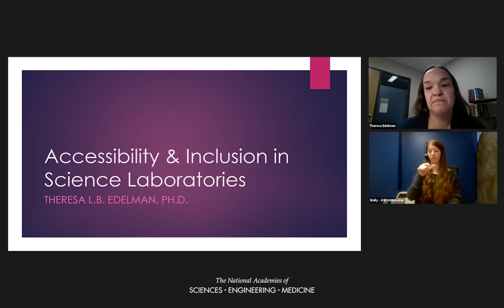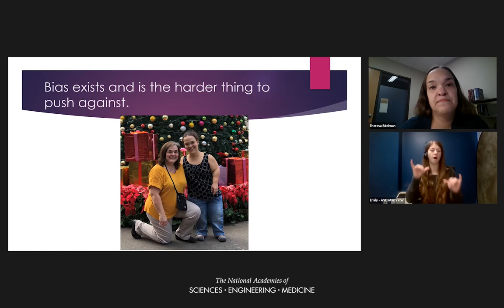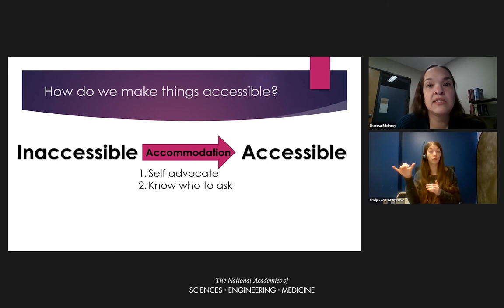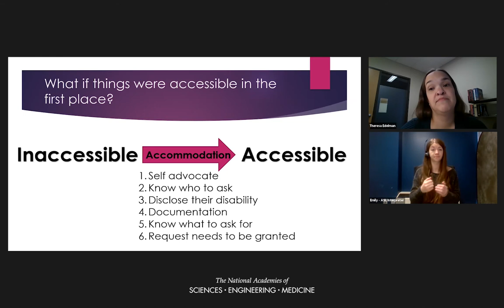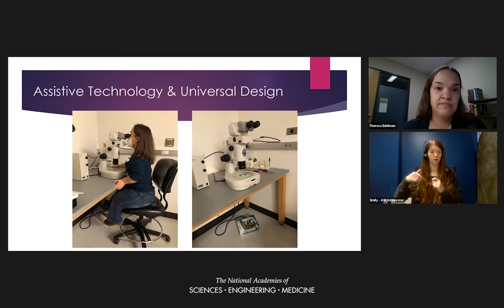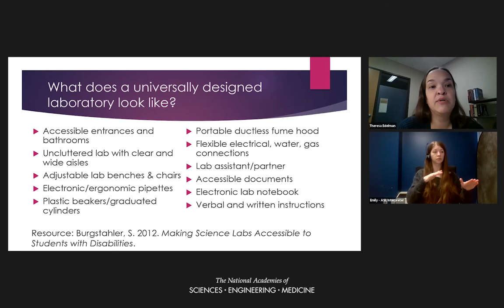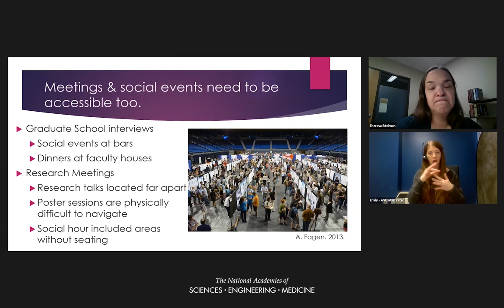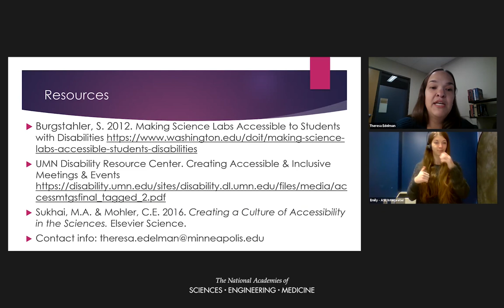Improving Accessibility and Inclusion in Field and Laboratory Science - Dr. Theresa Edelman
Dr. Theresa Edelman